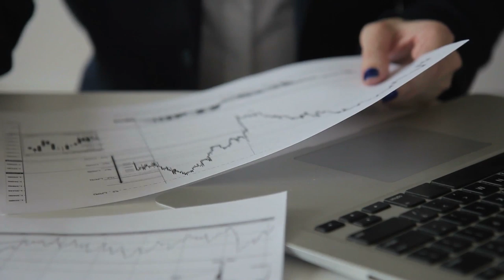Disney Data: Role Spotlight | Director of Consumer Insight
Meet Jacque, Director of Consumer Insight! Jacque truly believes that the guest is at the heart of every decision made at The Walt Disney Company, just at Walt intended. Jacque and her team are responsible for talking to guests find out what they think about, feel about, and how they react to products and experiences they are considering.